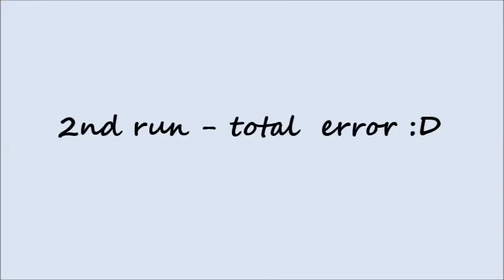BRILL - tuneliáda Boršice 9.9.2017